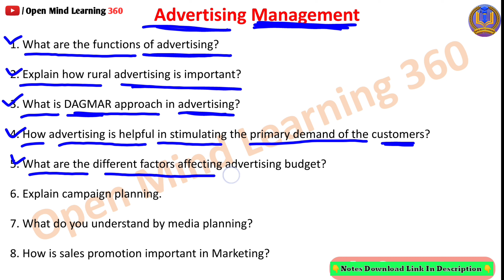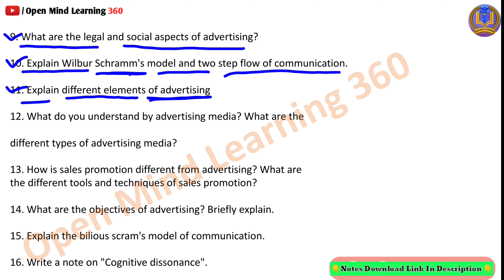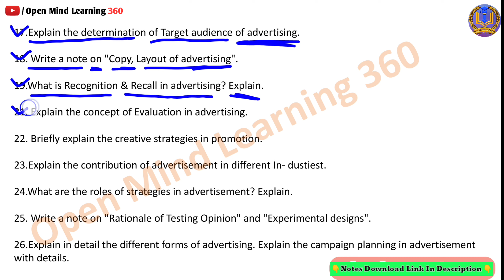Advertising Management 🔥 Important Question 🔥 3rd SEM || MBA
JAI HIND 🙏
➡️दोस्तों  हमारे YouTube चैनल  𝗢𝗽𝗲𝗻 𝗠𝗶𝗻𝗱 𝗟𝗲𝗮𝗿𝗻𝗶𝗻𝗴 360  मे आप सभी का स्वागत हैं ।
➡️ दोस्तों इस चैनल पर आपको Educational Category की सभी प्रकार की विडियो देखने को मिलेगी,
🎯 𝐤𝐢𝐝𝐬 𝐥𝐞𝐚𝐫𝐧𝐢𝐧𝐠
      ✅𝐁𝐚𝐬𝐢𝐜 𝐄𝐧𝐠𝐥𝐢𝐬𝐡 𝐥𝐞𝐚𝐫𝐧𝐢𝐧𝐠
      ✅𝐁𝐚𝐬𝐢𝐜 𝐇𝐢𝐧𝐝𝐢 𝐥𝐞𝐚𝐫𝐧𝐢𝐧𝐠
      ✅𝐁𝐚𝐬𝐢𝐜 𝐦𝐚𝐭𝐡'𝐬  𝐥𝐞𝐚𝐫𝐧𝐢𝐧𝐠
🎯 𝐍𝐂𝐄𝐑𝐓 (हिंदी मीडियम )
      ✅𝐌𝐚𝐭𝐡'𝐬
      ✅Hindi
      ✅Computer
      ✅𝐬𝒸ίε𝓝𝓒ｅ
🎯 RGPV UNIVERSITY
      ✅ B TECH   ✅ B PHARMA ✅ MBA
➡️  𝗢𝗽𝗲𝗻 𝗠𝗶𝗻𝗱 𝗟𝗲𝗮𝗿𝗻𝗶𝗻𝗴 360  एक इमोशन है जो शुरु हुआ है उन आँखों में देखने के बाद जो किताबों 📖 में रखा ज्ञान बटोरना तो चाहते हैं, मगर पैसे की कमी या किसी ओर वजह से उनको सीख नही पाते। हमारा मक़सद हर उस घर तक EDUCATION 📚 को पहुँचाना है जो समझते हैं कि पढ़ाई उनके लिए नहीं बनी।
                                  🎯 video time  7:00 pm (Everyday)
 ✅   Your 1 Subscription  = 1000 time motivation &  Dedication

Disclimer:
Team
              [ 🙏Open Mind Learning 360 🙏]
              Bhopal (Madhya Pradesh ) INDIA